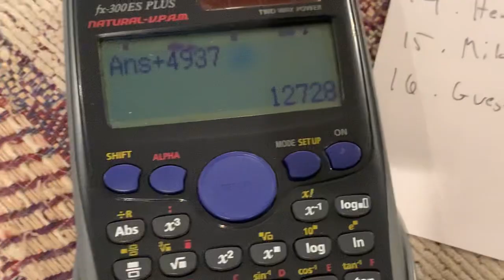IT’S QUALIFYING TIME!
Welcome back to the qualifying round of the Wii Sports Tournament of Champions: The Final Five! Today, jhon, the Mii whose name I misspelled when I was on the first grade, gets her shot at qualifying for the stepladder bracket! Will she score high and claim the top seed? Find out now!